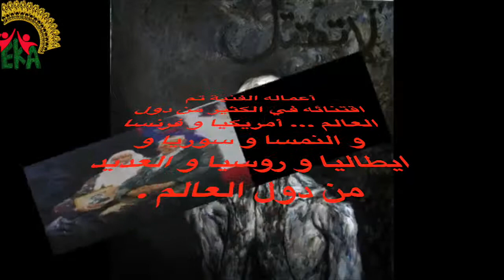malva لمحة عن مسيرة الفنان العالمي عمر حمدي \مالفا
EKA.ONLINE